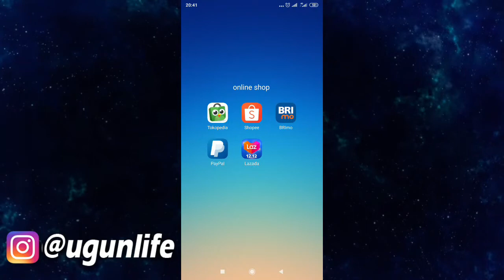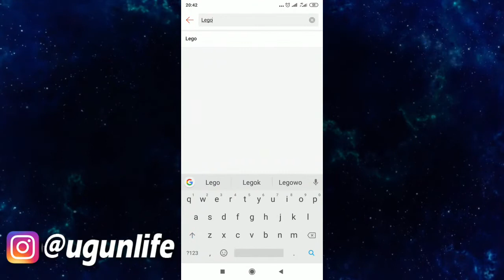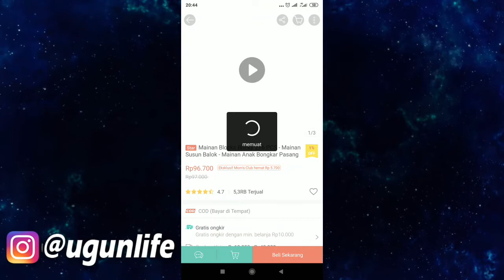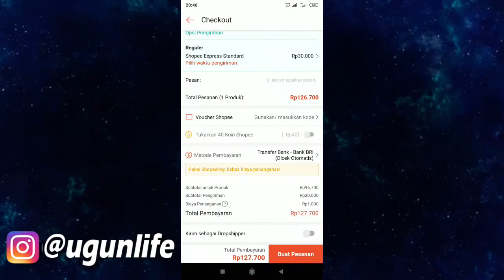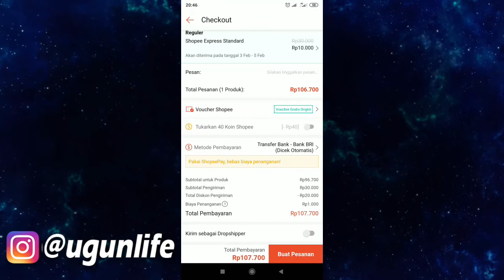Cara Mendapatkan Gratis Ongkir Shopee Terbaru | Update Februari 2021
gratis ongkir, gratis ongkir shopee, shopee, gunawan ahmad,
Cara Mendapatkan Gratis Ongkir Shopee Terbaru